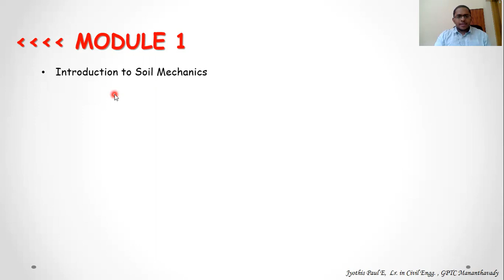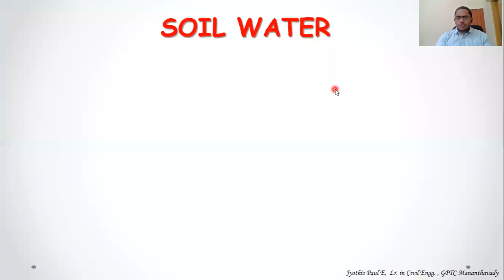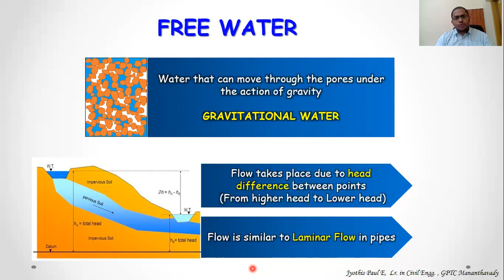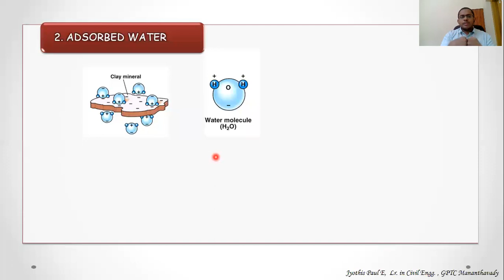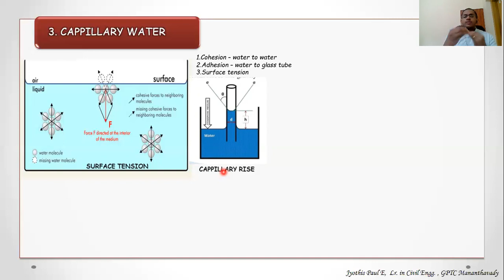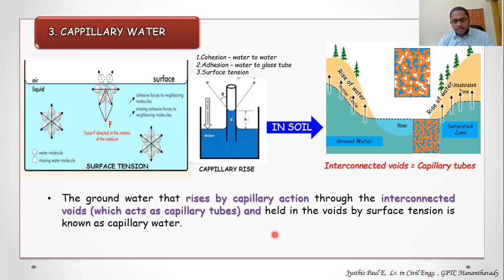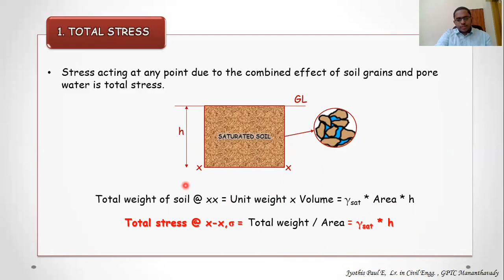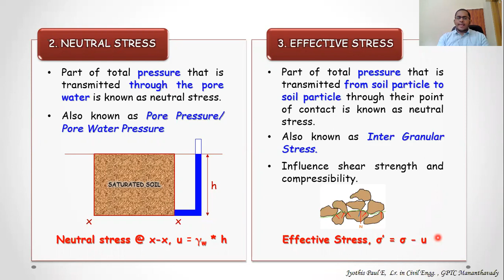10 Soil water and Effective stress : S5 CE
Course : Geotechnical Engineering